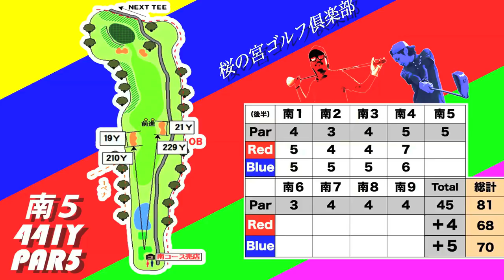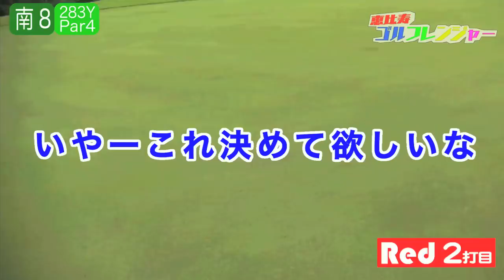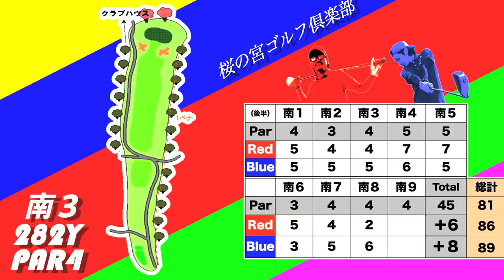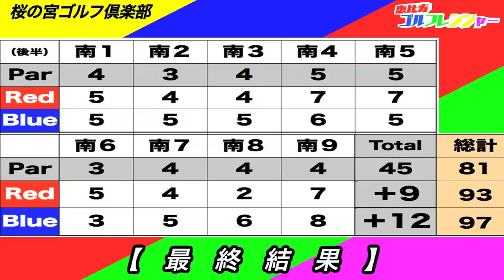恵比寿ゴルフレンジャー見参！！！！ 【恵比寿ゴルフレンジャー】